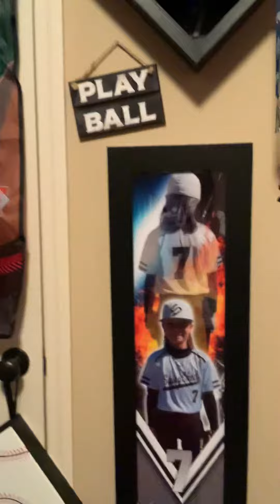Baseball is my life sometimes ⚾️